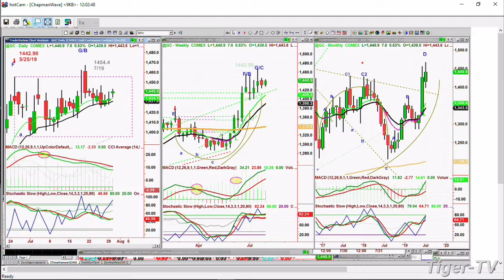July 30th 2019, Noon ET Market Update on TFNN